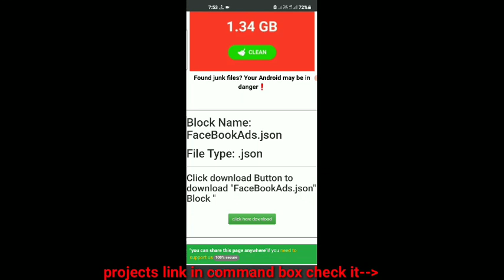500 + sketchware projects,200+ blocks for sketchware download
[TELEGRAM FOR QUICK UPDATES:
sketchgit
All in one source code sharing channel